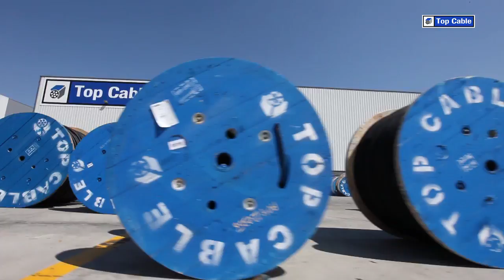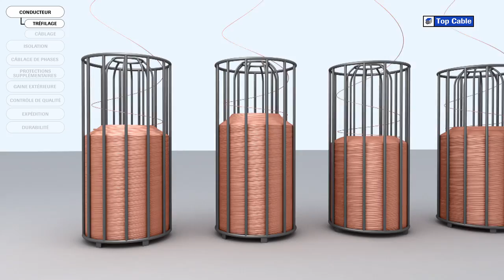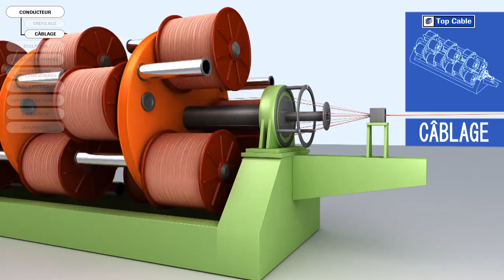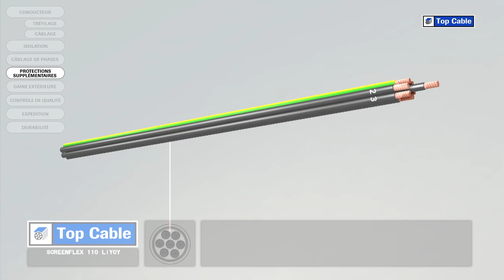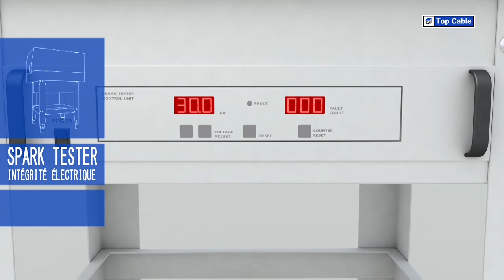vlog3_comment_est_fabriqué_un_câble_électrique.mov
Dans ce vidéo-blog, nous allons vous expliquer comment est fabriqué un câble électrique.

La technologie dont on a besoin pour qu'un câble électrique puisse être en service durant de nombreuses années exige des procédés de fabrication complexes qui demandent du personnel hautement qualifié.

CONDUCTOR
 TRÉFILAGE
 CABLAGE
ISOLATION
CÂBLAGE DE PHASES
PROTECTIONS SUPPLEMÉNTAIRES
GAINE EXTÉRIEURE
CONTRÔLE DE QUALITÉ
EXPÉDITION
DURABILITÉ